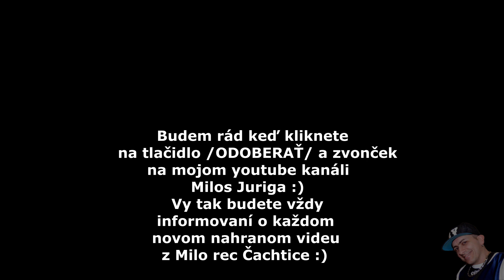Cico band - Anabell na zelanie ( cover )